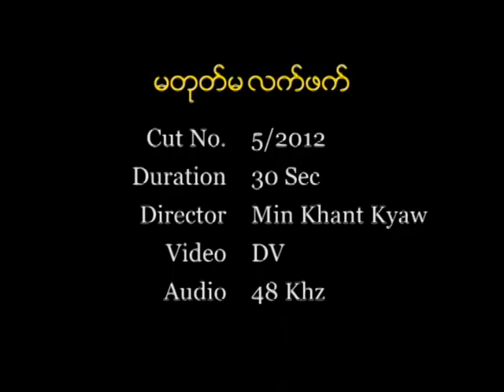Myanmar Super Star-Htet Htet Moe Oo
Advertising tea-leave in Pakokku